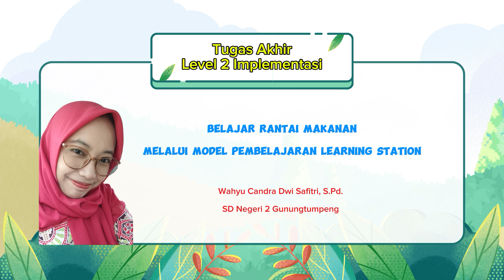Belajar Rantai Makanan Melalui Model Pembelajaran Station Learning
Belajar rantai makanan  melalui model pembelajaran station learning.  Pembelajaran dilakukan melalui perputaran 3 stasiun. Stasiun 1, siswa akan menonton video youtube. Stasiun 2, siswa berpikir kritis mencari urutan makan dan dimakan. Stasiun 3, siswa  mengerjakan kuis tentang rantai makanan. Kuis ini berupa pilihan ganda tunggal dan pilihan ganda kompleks.